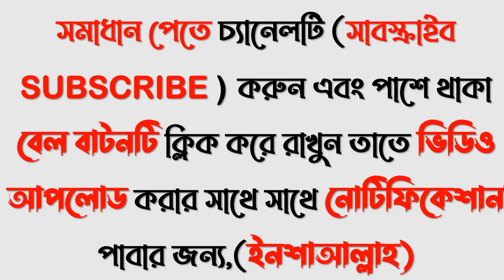HSC 22 Comilla Board Soil Science 1st Paper MCQ Solution